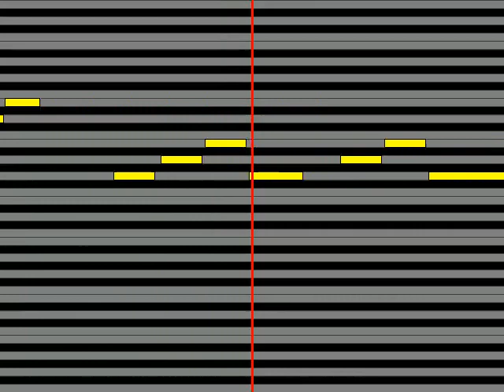【ガイドメロディ】 Leola Your melody